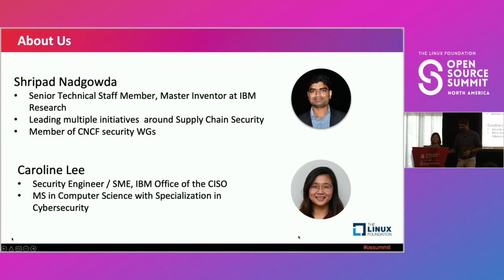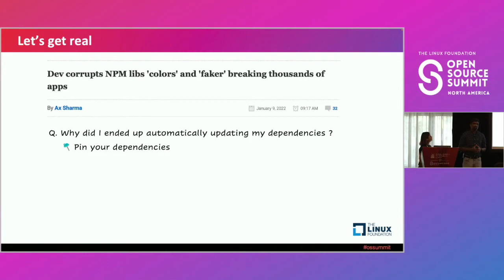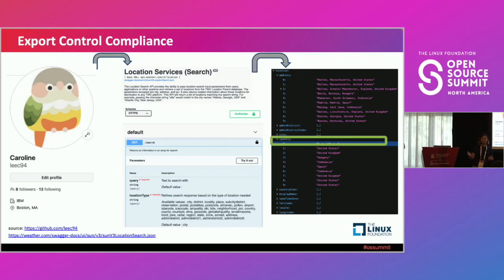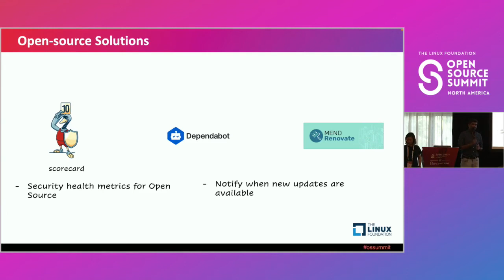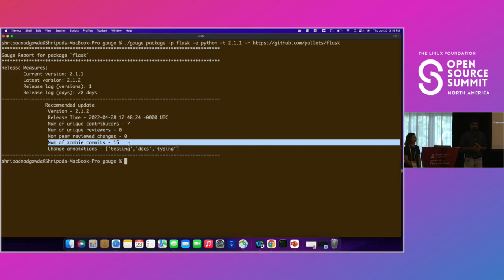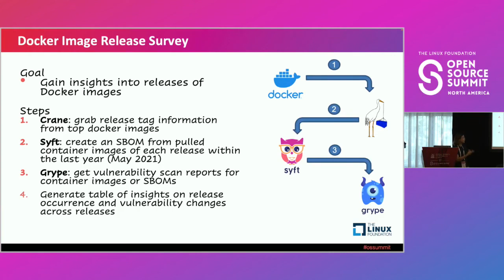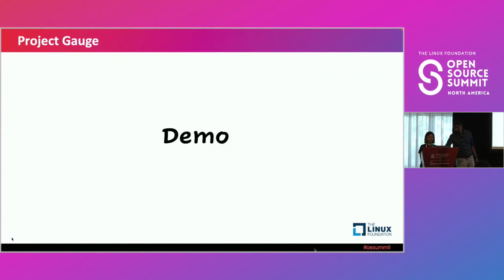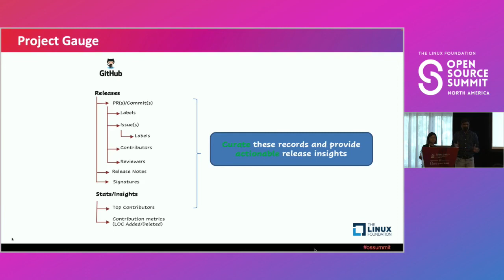Understanding OSS Risk Beyond Code Vulnerabilities - Shripad Nadgowda & Caroline Lee, IBM